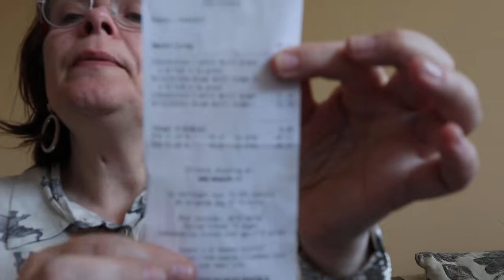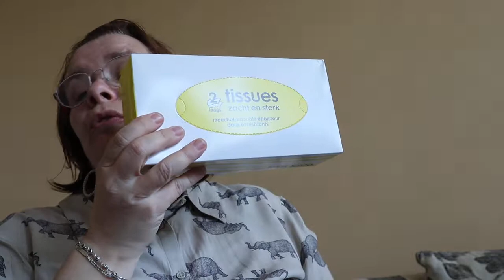shoplog ( m&s-hema )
van conny